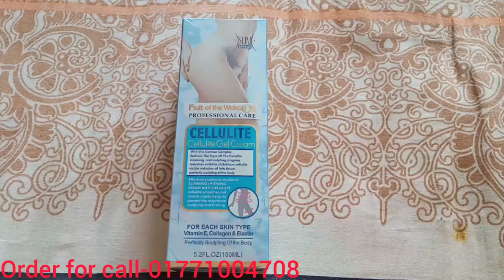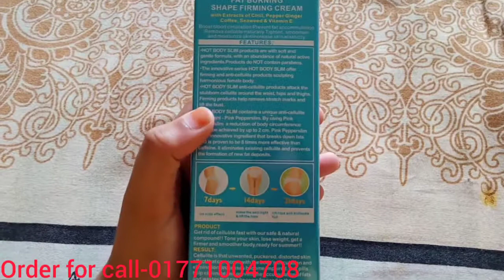Fruit Of The Wokali Cellulite Gel Cream( আপনার নিতম্বকে গোল, চৌকস ও সুগঠীত হয়ে উঠতে সাহায্য করে)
Fruit Of The Wokali
PROFESSIONAL CARE
Cellulite Gel Cream

Size-150ml

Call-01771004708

KEY FEATURES:
For each skin type
Vitamin E, Collagen & Elastin
Perfectly Sculpting Of The Body

আপনার নিতম্বকে গোল, চৌকস ও সুগঠীত হয়ে উঠতে সাহায্য করে। এটি যাদের সহজেই চামড়া ঝুলে পড়ে তাদের জন্যও অনেক উপকারী।

Home delivery in Dhaka. Delivery charge 60tk.
Outside Dhaka Sundarban courier available. Delivery charge 100tk. Outside Dhaka age delivery charge bkash korte hobe.

Order confirm korte name address phone no and product name likhe inbox Koren.